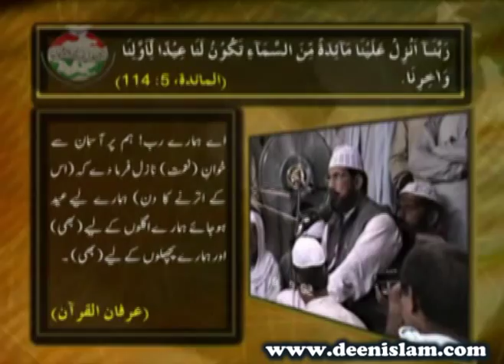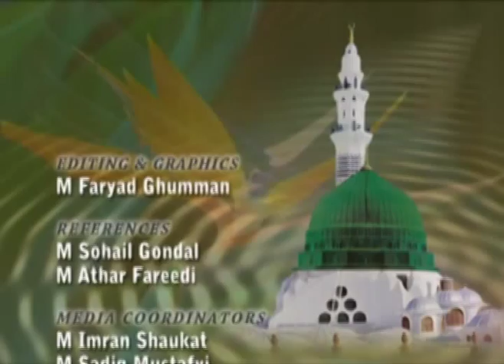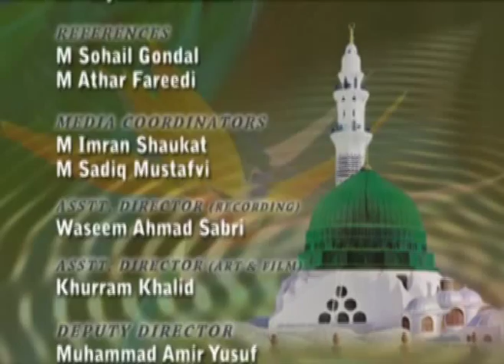Wiladat Nabvi (S.A.W) ka Din Youm e Eid hy ولادت نبوی (ص) کا دن یوم عید ہے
Wiladat Nabvi (S.A.W) ka Din Youm e Eid hy
ولادت نبوی (ص) کا دن یوم عید ہے
Place : Ali Pur Chatha, Gujranwala
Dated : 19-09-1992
CD # 1104